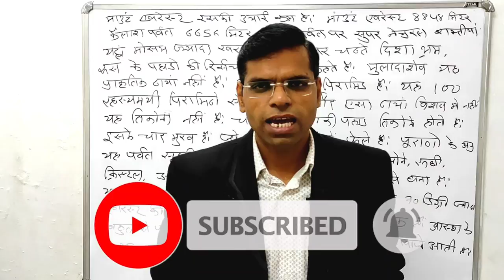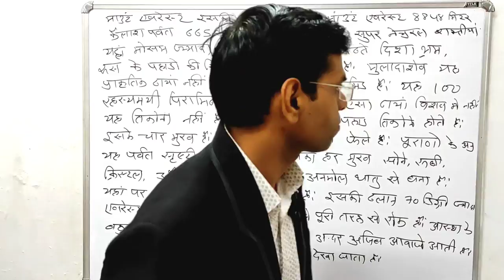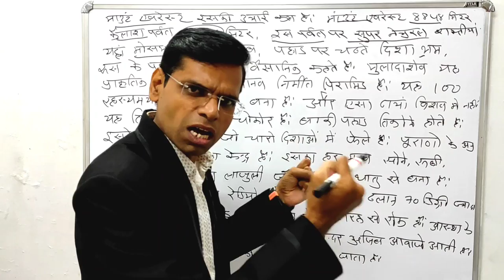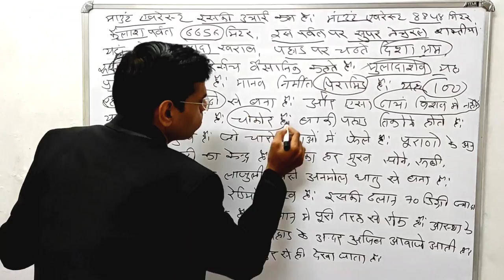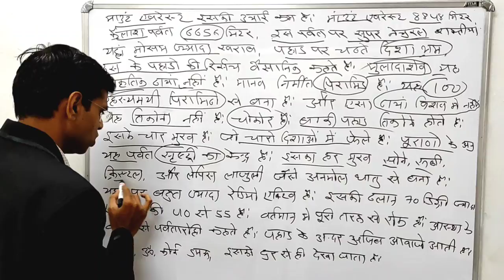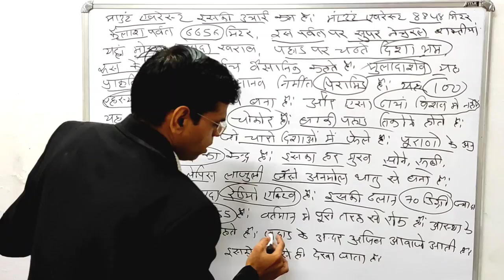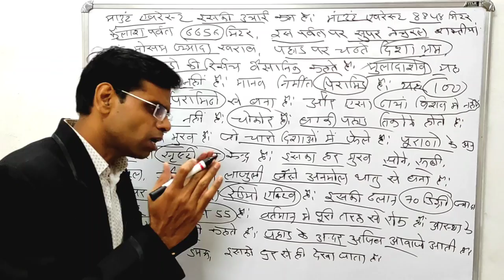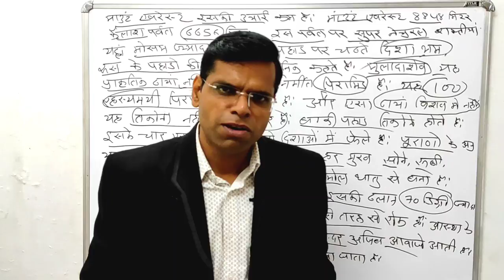जहाँ महादेव विराजते हे उस कैलाश पर्वत पर आज तक कोई क्यों नहीं चढ़ पाया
About this vidio- is vidio me apko bataunga ki aaj tak koi kailash parvat par kyun nahi chad paya